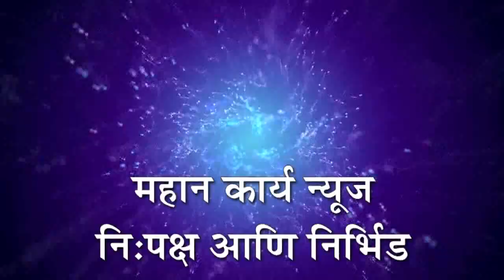शिरदवाड उपकेंद्रात लसीकरणास सुरूवात